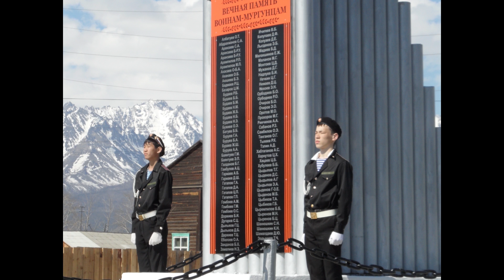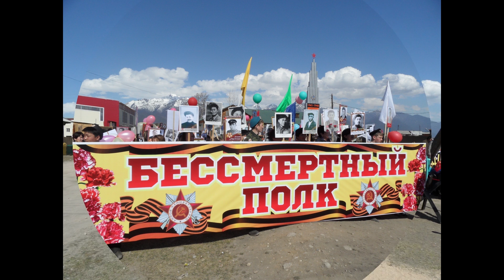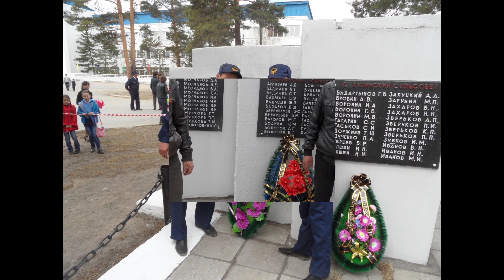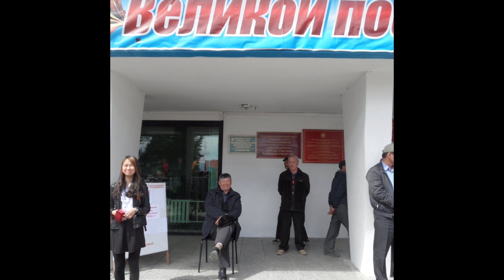День Победы - 2015 в Курумкане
70-летие Победы в Великой Отечественной Войны в с. Курумкан, Курумканский район, Республика Бурятия. Фотографии предоставлены Цыбиковым Б. Д.